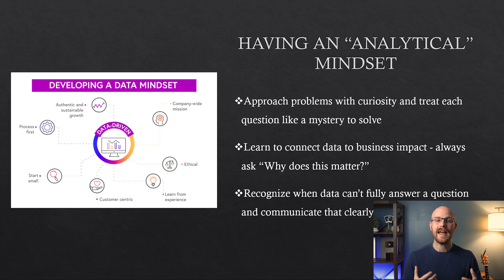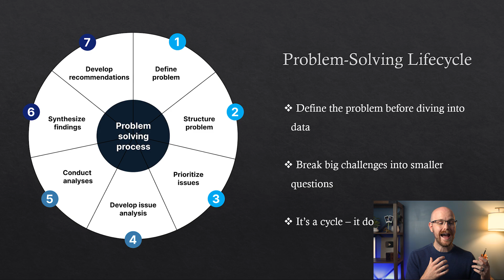How to Learn to Solve Problems | Problem Solving Lifecycle | Soft Skills in Tech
Soft skills are tough! They can be hard to identify and more difficult to improve in. In this series we are looking at different soft skills and how you can get better at them to really succeed in your career!